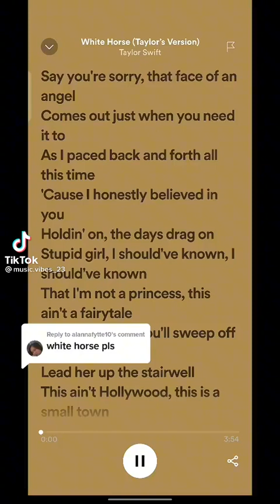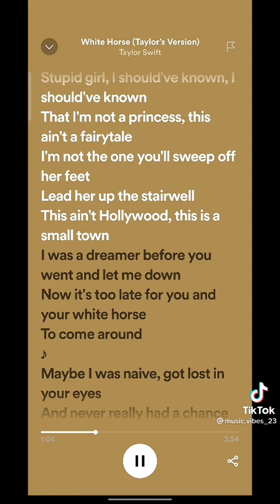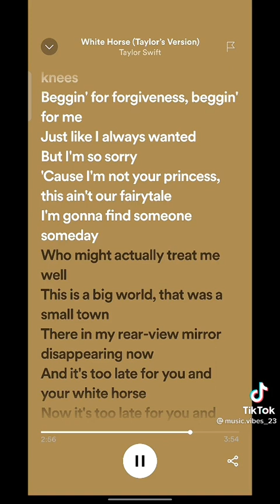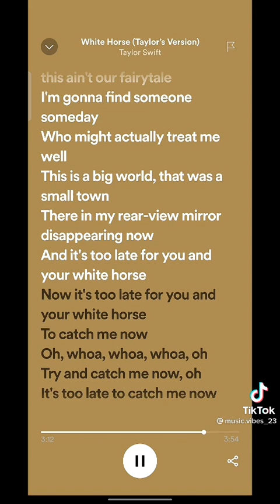Taylor Swift - White Horse (Taylor's Version)